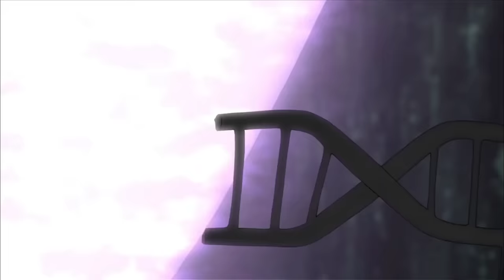Tsunade and Sakura together summoned Katsuyu, Naruto and Sasuke combined Kurama with Susanoo Eng Dub